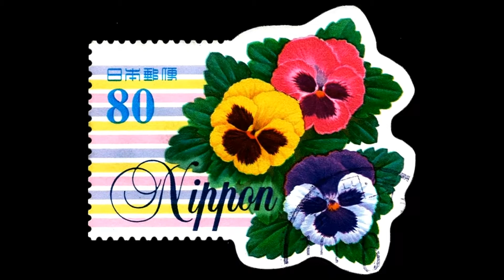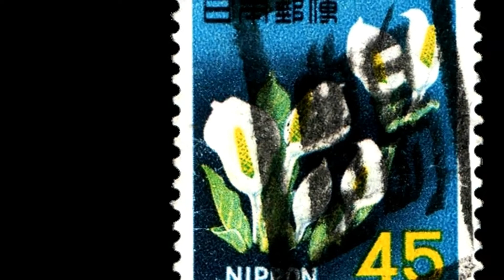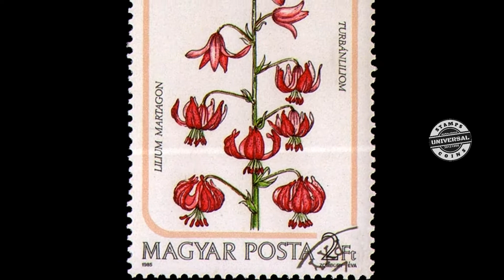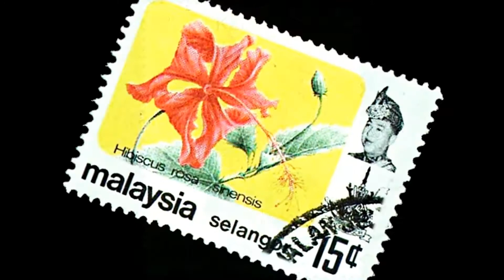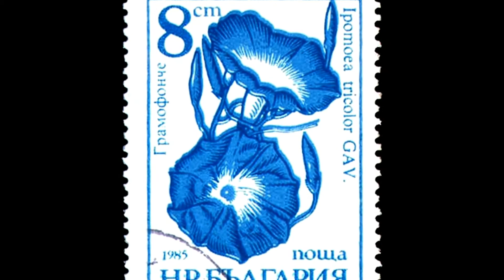FLOWERS STAMPS COLLECTION PART 1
FLOWERS  STAMPS COLLECTION PART - ONE